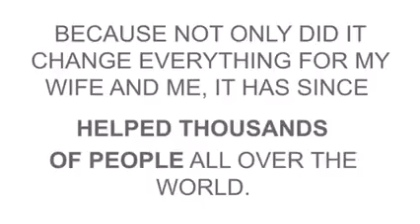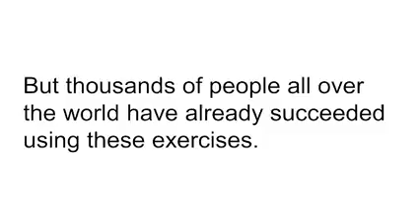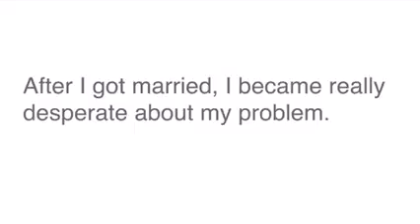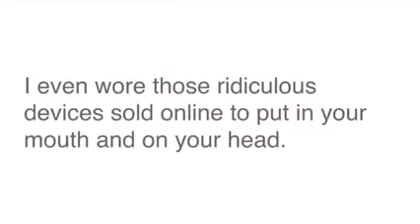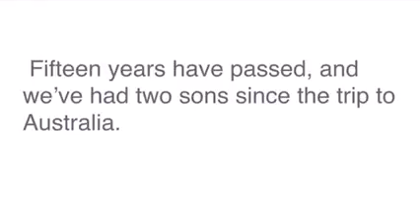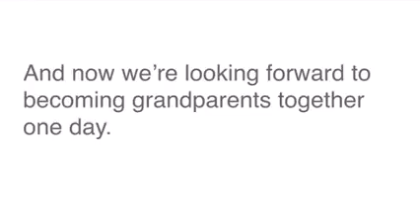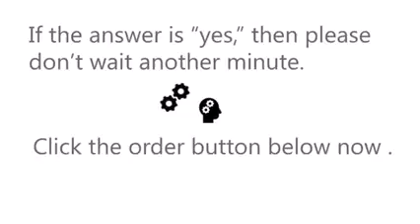Stop Snoring Excecise - Stop Snoring Exercises - 94% Success Rate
The worst part of the problem with snoring is that it really ruins your life. Because of constant awakening, the person is deprived of

good quality sleep. And inadequate night's sleep is often the cause of many diseases, ranging from heart diseases and overweight to

loss of sexual power. Apart from that, the person seems distracted at work, something that can really impede his or her career. And on

top of everything else, snoring turns into a permanent source of annoyance to the family members.

Therefore, we can safely say that snoring affects not just your mood and health but also the job performance and family friendliness.

Finally, it is even known to cause sudden death. So if you have such health disorder, you cannot put it like that but should tackle the

issue. The first step you should take is to understand what you are dealing with.

What is Sleep Apnea?
Let’s start with defining the problem. Sleep apnea is a sleep disorder when you experience interrupted breathing when asleep. The

duration of the pause in breathing can be up to several minutes and such pauses occur repeatedly throughout the night. As a rule, this

about loud snoring.

Now, what are the known forms of this disorder? There is obstructive sleep apnea (OSA), central sleep apnea (CSA), and a combination of

the above-mentioned. OSA is the most widespread and often experienced by people with excess weight and allergies or a limited airway. A

person snores when the airway is repeatedly blocked during sleep — partially or fully. As a result, the snorer has to wake up to

unblock the airway again.

Harvard Experts made quite an illustrative analogy in an article on this issue: “Imagine trying to drink a milkshake through a paper

soda straw. As you suck in, the weak paper straw collapses, and you don't get any of the milkshakes. This collapsing is similar to what

happens to people with OSA.”

Unlike the more common OSA, CSA happens when the brain cannot control breathing while the person is asleep. Namely, the brain stops

delivering signals to the muscles controlling breathing. Although CSA is not as widespread as OSA, that data shows that about one-third

of the people with cardiac failure suffer this disorder. Apart from heart diseases, CSA is often found in people with overweight or

those who had traumas. It is also known to be prevalent in men and older people

Taken all in all, you should know that this is a treatable disorder, assuming that the diagnosis is right and treatment is proper. It

often goes undiagnosed since most of its symptoms, primarily loud snoring, happen when the person is asleep and may be unaware of them.

Ways to Treat Sleep Apnea
How to treat it surgically
As I said it before, it is essential to make the right diagnosis before starting any treatment. I should point out that in the case of

OSA, surgical treatments should be prescribed with caution since they are rarely successful, pose certain risks and require time for

recovery. That is why a nonsurgical approach is much more popular when OSA is in question. So what kind of surgical operation can be

prescribed to a person with OSA?